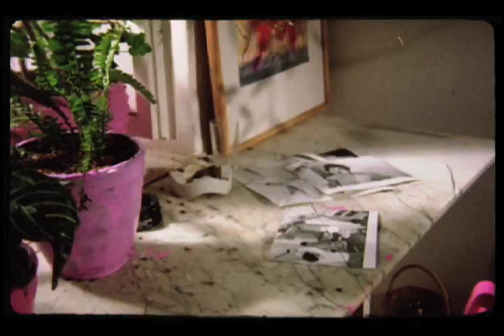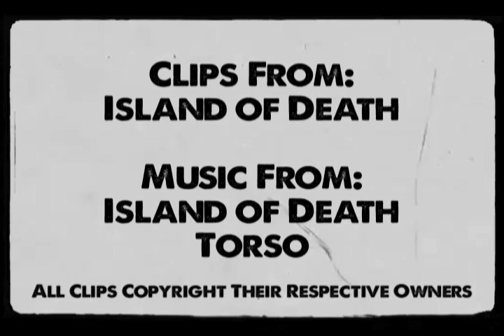The Lucid Nightmare - Island of Death Review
Hey horror freaks and geeks, welcome back to The Lucid Nightmare! Today I have a particularly disturbing video nasty on the docket, one that's as disturbing and disgusting as they come! The film I'm talking about is Island of Death!